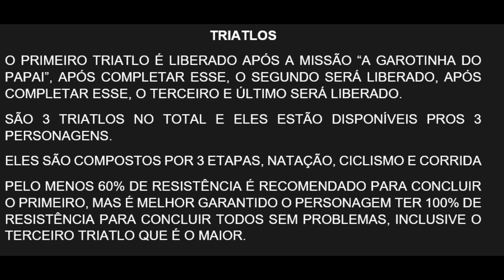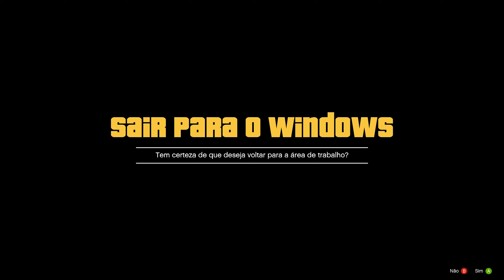GTA 5 DETONADO 100% #45 - OS 3 TRIATLOS!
Olá pessoal, aqui é o Murilo, e desta vez, lhes trago um detonado de gta 100% no canal.
Lhes trago o tão aguardado detonado de Gta 5 100% Onde vou mostrar tudo necessário neste game para concluir o máximo do que o game pode oferecer.
MISSÕES DO VÍDEO: HOBBIES E PASSATEMPOS (Triatlos)
Existem 3 triatlos no mapa de San Andreas, concluindo o primeiro, o próximo irá liberar. Você pode concluir os triatlos com os três personagens, neste vídeo eu vou fazer com o Franklin que tem resistência 100% que é essencial para completar, pois assim, nunca ficará cansado. Basta apenas você ficar em 3º lugar ou melhor que você já conclui o objetivo.
Ao concluir os triatlos, somamos mais 3 pontos nos hobbies e passatempos.
O primeiro triatlo fica liberado após a missão "A garotinha do papai"
Nesse vídeo no minuto 34:38 eu mostro a missão:
Lançamento e plataformas : 17 de setembro de 2013 para XBOX 360 e PS3, 18 de novembro de 2014 para Xbox One e PS4, 14 de abril de 2015 pra PC. E 15 de março de 2022 para PS5 e Xbox Series S/X
Produtora: Rockstar North
Publicado: Rockstar Games
Estou jogando no: PC
MEU PC
Processador: AMD Ryzen 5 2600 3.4Ghz
Air Cooler: Deepcool Gammaxx 400 V2 Red
Placa Mãe: Msi B450 Gaming Plus Max
Memória Ram: 16GB (2x8) DDR4 3000Mhz Corsair Vengeance LPX CL16
Placa de Vídeo: Rtx 2060 6GB Gigabyte OC Rev. 2.0
HD: Western Digital 1TB 7200Rpm
SSD 1 : Xpg Gammix S41 Tuf 512GB M.2
SSD 2: WD Blue 500GB  SATA
Fonte: Corsair CX650 650W 80 Plus Bronze
Gabinete: Aerocool Aero 500 Preto
Teclado: Combo Logitech MK120
Mouse: Redragon Chroma Cobra
Monitor: Asus VX248H 24polegadas Full HD 60HZ 1MS
Headset: HyperX Cloud Stinger
Microfone: Arcano Am-Black-1
Sistema Operacional: Windows 10 PRO 21H2 64 bits